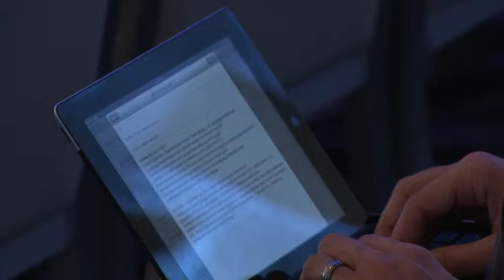Fireside: "Panda Power" Opening the great wall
In a fireside conversation the Abu Dhabi Media Summit later that morning, Screen International editor Wendy Mitchell talked to Li Ruigang, Chairman of China Media Capital about his bold new plans for building global media in China